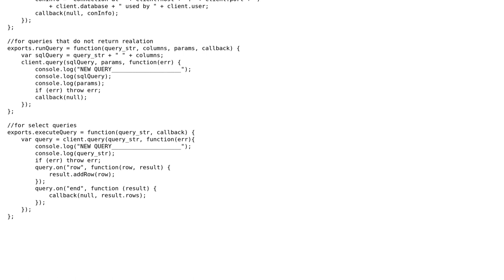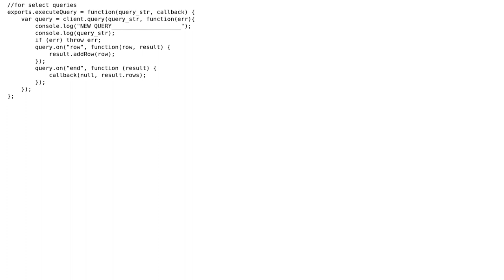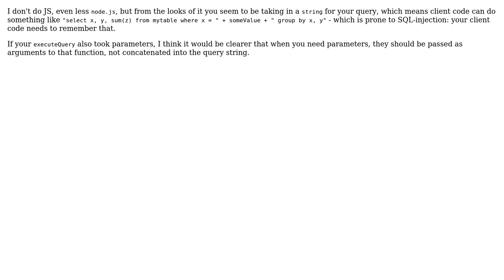Code Review: SQL database query wrapper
With thanks & praise to God, and with thanks to the many people who have made this project possible! | Content (except music & images) licensed under CC BY-SA | Music | Images & others | With thanks to user Valery user Mathieu Guindon user Jamal and the Stack Exchange Network Trademarks are property of their respective owners. You are responsible for your own actions.